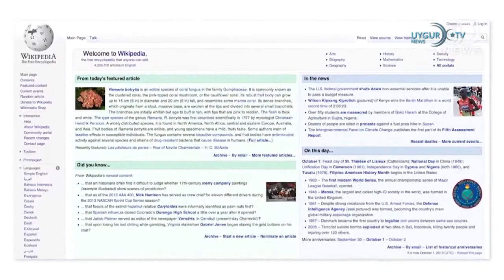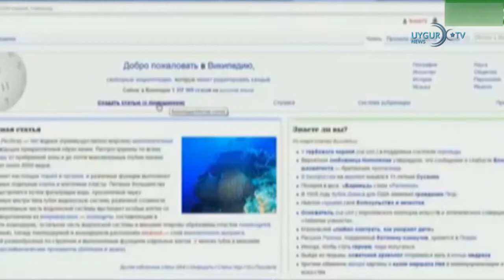03 12 2019 努尔 白克力获刑无期